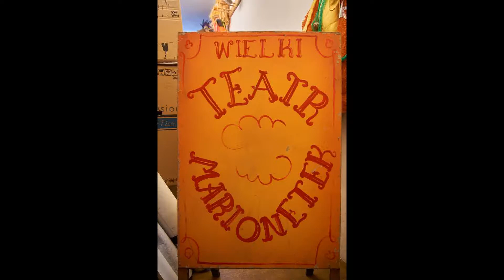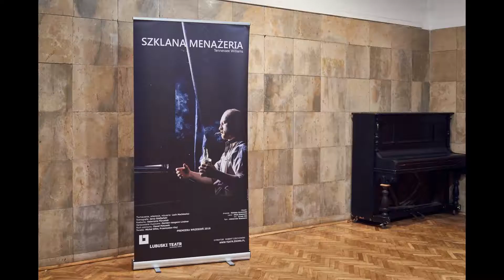WARSZTATY W LUBUSKIM TEATRZE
ŚLADY - warsztaty teatralne, filmowe, fotograficzne, literackie dla seniorów i młodzieży w Lubuskim Teatrze.
26-30 czerwca 2017